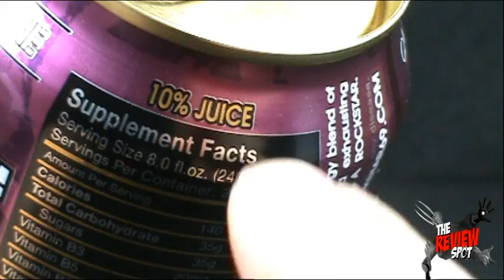Random Spot - Rockstar Juiced Energy Drink Tropical Guava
On today's Spot, we'll be having a look at the Rockstar Juiced Energy Drink Tropical Guava

and

And be sure to Join the Review Spot Fan Page by clicking the link below and stay up to date with everything new